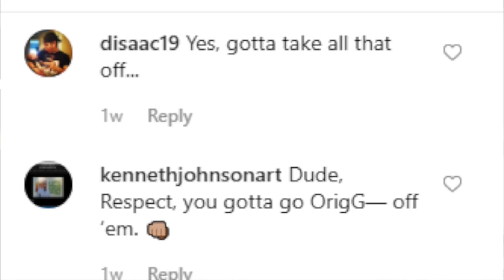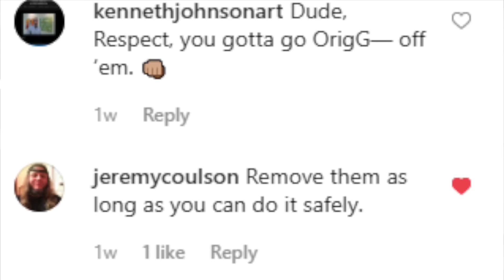Dealing with Weirdos I Saving a 1957 Stratocaster Reissue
People are weird.

This week I saved a 1988 Squier Fender Stratocaster from being covered in awful decals.  I also share a few tips for how to deal with weird people along the way.

Jeremy the Guitar Hunter’s Picks:

10’ Ernie Ball Cable

30’ Ernie Ball Coiled Cable

Blue Tortex 1mm Picks

D’Addario Nickel Bronze Acoustic Guitar Strings, Light

One Spot Power Adapter

One Spot 8-pedal Daisy Chain

Snark Tuner

Screwdriver Set